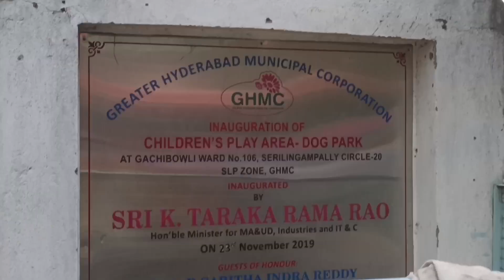first time dog park visit Hyderabad|mahanatitalks|gachibowli|enjoy the weekend